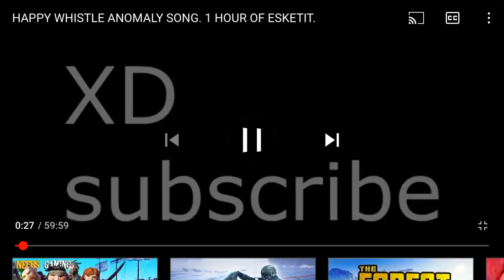Happy whistle song